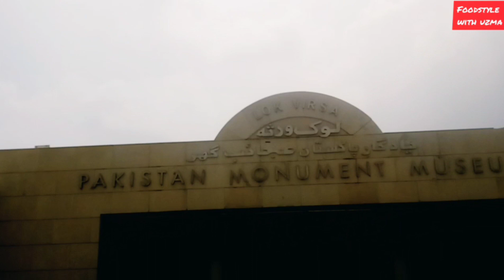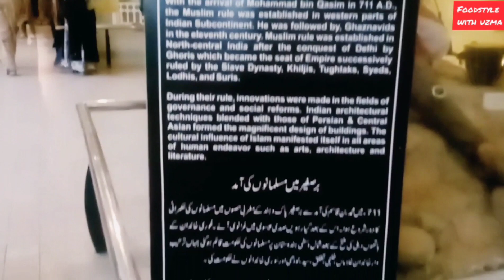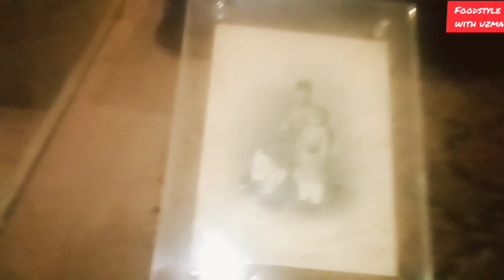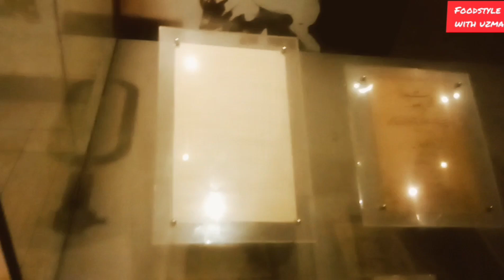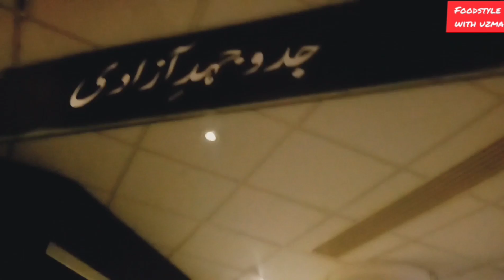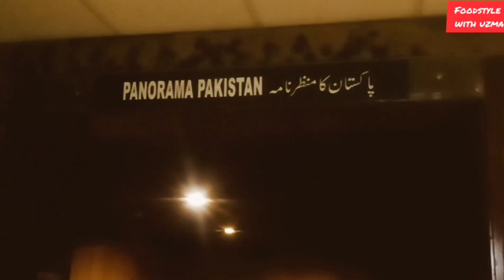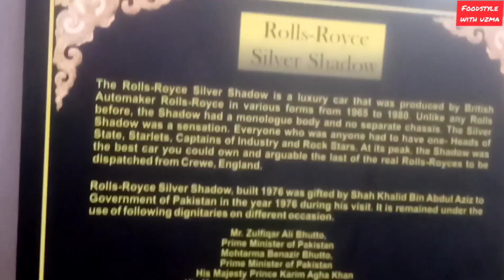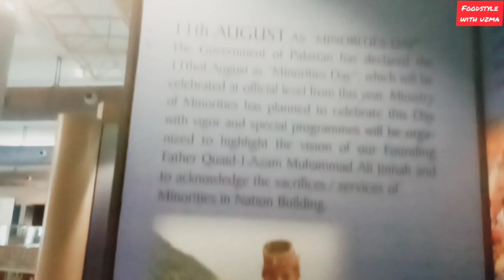Pakistan monument museum - Museum - Shakar Parian Museum - History of Pakistan - Islamabad museum